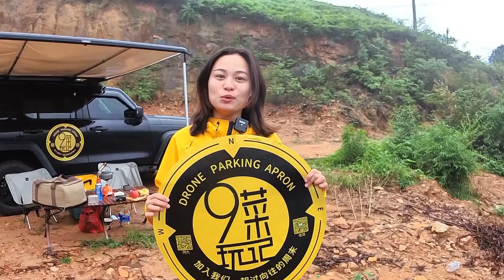什么是九菜玩记？如果你想知道什么是九菜玩记，阿九带你一起研究 | 九菜玩记（20210701）Who is Jiu Cai Wan Ji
这是一次完整的自我介绍，虽然搞笑但很真诚，大家好我们是九菜玩记，和我们一起过向往的周末吧！This is a complete self-introduction, although it is funny but very sincere, hello everyone, we are Jiucai Wanji, let's spend the longing weekend with us!

阿九，一位爱玩爱吃的旅行博主；
Ah Jiu, a travel blogger who loves to travel and eat delicious food;
老菜，一位资深越野自驾游达人。
Lao Cai, a senior off-road driving expert.

我们喜欢发掘各种小众景点，探索未知的秘境，体验不同的户外活动，也组建了一个专注周末自驾游的交流平台，想玩、想知道怎么玩、想知道哪里好玩的朋友们可以关注【九菜玩记】，阿九和老菜带你过向往的周末。
We like to discover all kinds of niche attractions, explore unknown secrets, experience different outdoor activities, and also set up a communication platform focusing on weekend self-driving tours. Friends who want to play, want to know how to play and want to know where fun could follow 【九菜玩记】， Ah Jiu and Lao Cai will take you through the longing weekend.